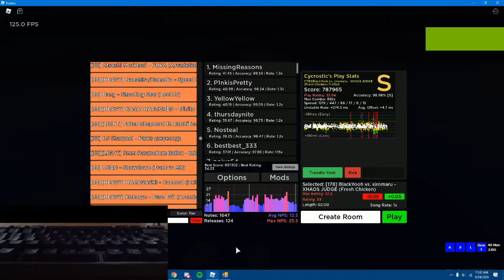Handcam Test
handcam and gameplay is probably off sync, idk how to fix that